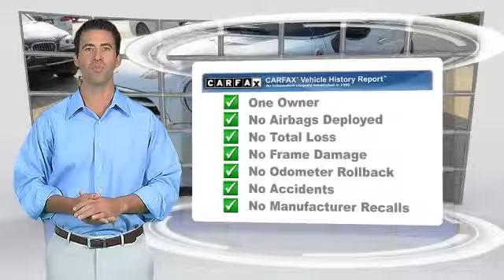Brian Harris BMW, Baton Rouge LA 70817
12336 Airline Highway Baton Rouge LA 70817

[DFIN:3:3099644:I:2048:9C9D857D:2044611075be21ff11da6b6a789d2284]